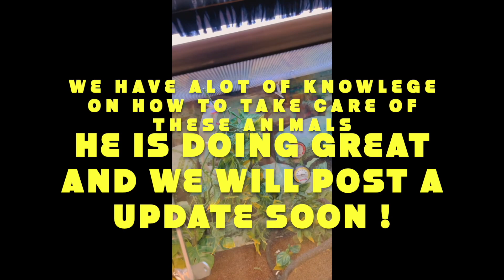Lee family goes to all animal expo !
Lee family goes to all animal expo and shares the new additions to our reptile collection. please like and subscribe as great content is on the way and we would like to share with you all , it helps a lot . Thanks !